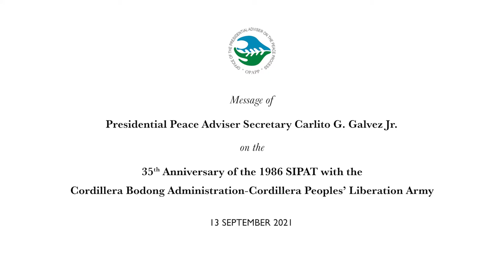Celebration of 35th Anniversary of the 1986 SIPAT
Message of Presidential Peace Adviser Carlito G. Galvez, Jr. on the 35th Anniversary of the 1986 SIPAT with the Cordillera Bodong Administration - Cordillera Peoples' Liberation Army (CBA-CPLA)

13 September 2021